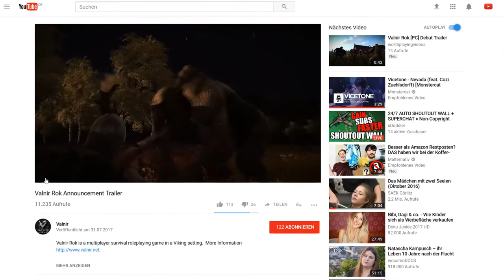GRONKH & SARAZAR produzieren eigenes Spiel | Valnir Rok | YOUTUBE NEWS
Thema:
- Gronkh und Sarazar produzieren eigenes Spiel